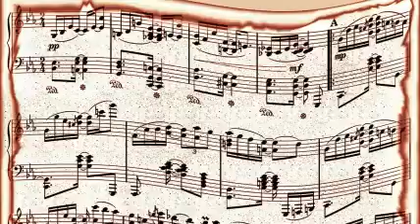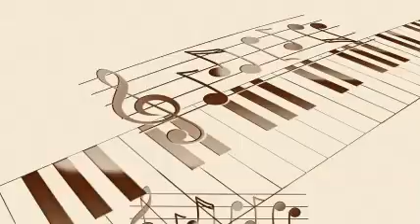Duke Ellington - Rockabye River (1946)